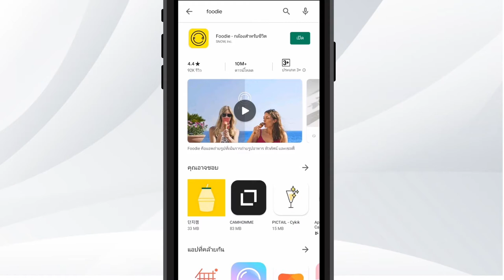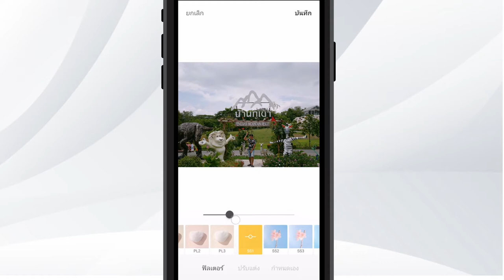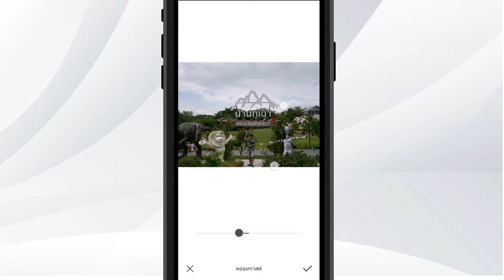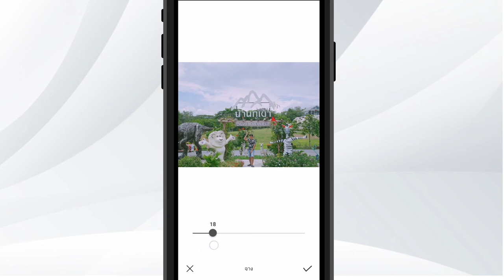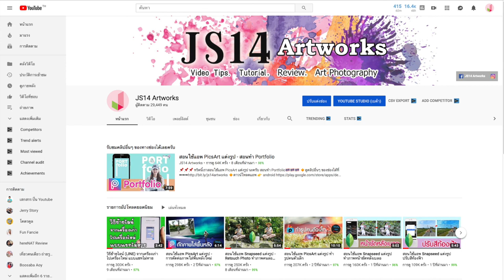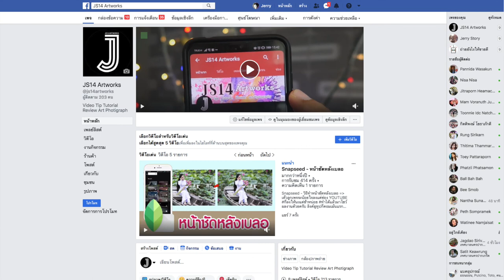สอนใช้แอพ Foodie แต่งรูป - Foodie Tone คุมโทน #8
สอนใช้แอพ Meitu แต่งรูป Meitu Tutorial 👉